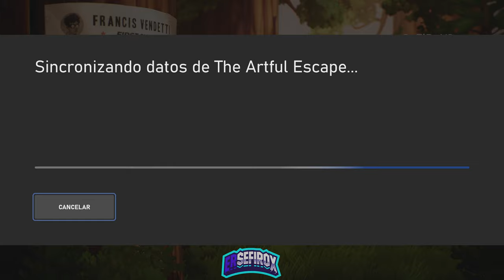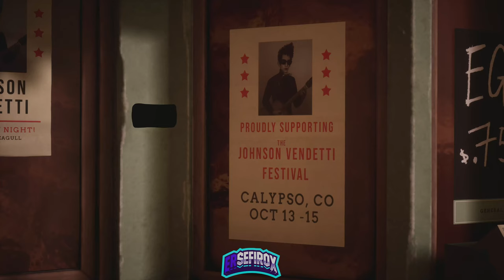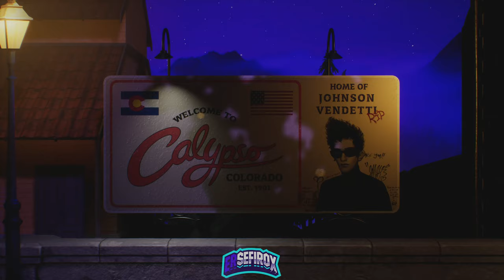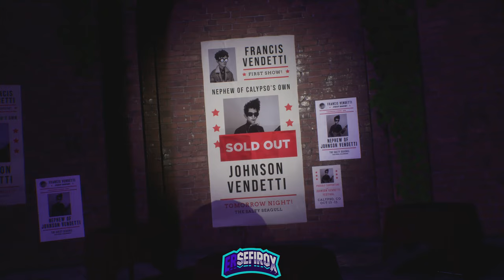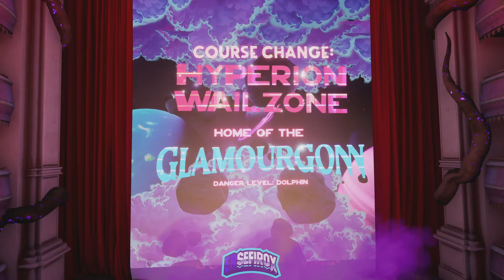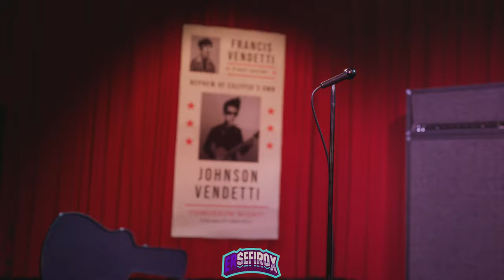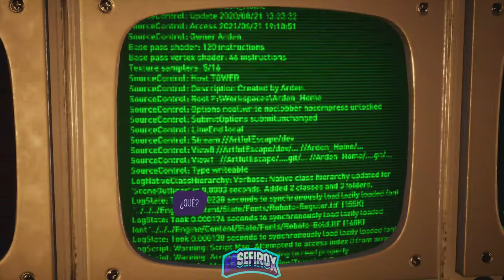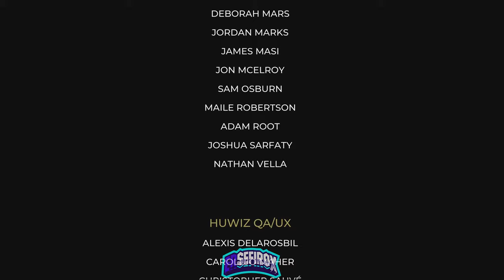The Artfull Escape - Juego Completo - Full Gameplay - Xbox Series X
Juego Completo - Full Gameplay - Xbox Series X
The Artfull Escape